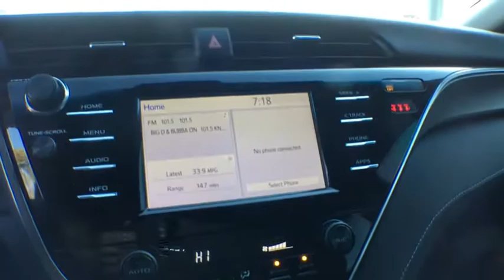2018 Toyota Camry Tyler, Longview, Lufkin, Nacogdoches, Shreveport, TX U1026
Super White Used 2018 Toyota Camry available in Tyler, Texas at

Patterson Volkswagen
3800 Chandler Hwy

2018 Toyota Camry SE FWD 8-Speed Automatic 2.5L I4 DOHC 16V Whitebrbr28/39 City/Highway MPG